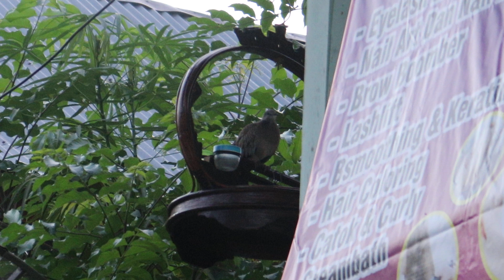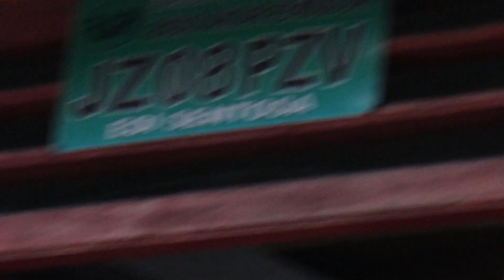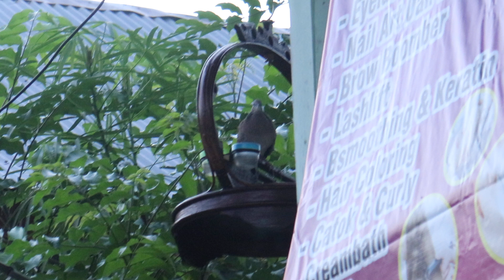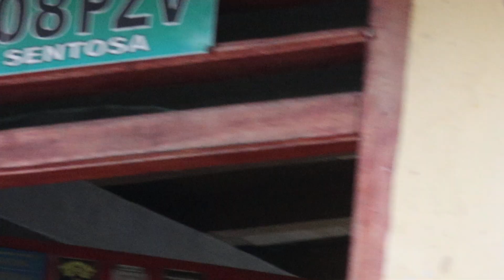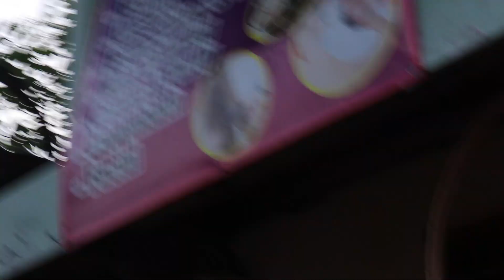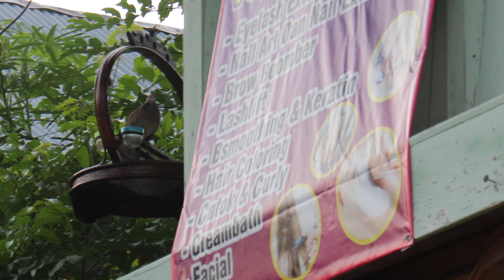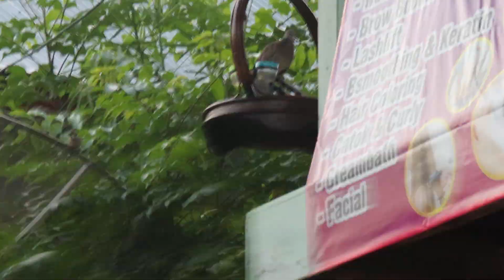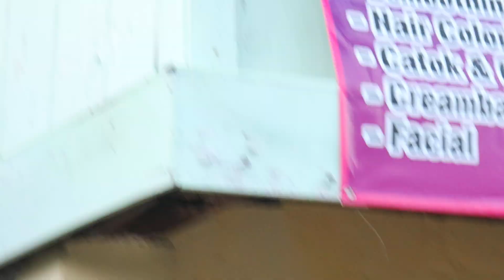memantau serta fungsi pengembunan burung anggungan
inilah salah satu hal terpenting untuk burung anggungan, yaitu pengembunan, ibarat seperti HP itu di flas ulang, biar dia seger dan enteng.